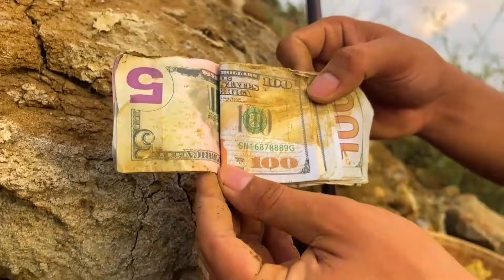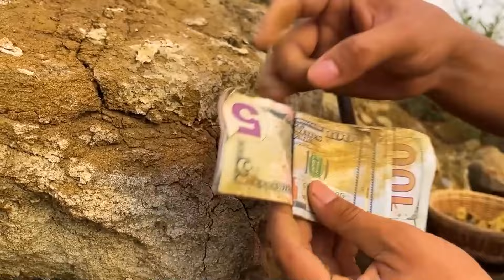Amazing we found GOLD and DIAMONDS on my Village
This video is produced by Gold Rush, Prospector, Miner, Chenda and YouTuber, as part of his YouTube channel based on educational videos about gold mining, gold panning, prospecting, rock hounding, and mineral collecting.